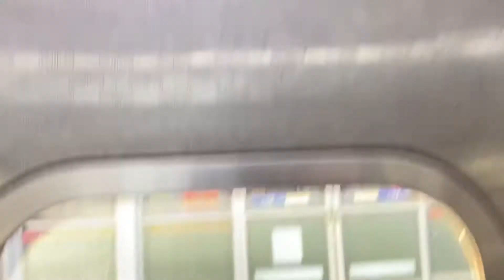(Seoul Street)(Feb. 4. 2022) From Gaebong to Guro Station of Line No. 1 Bound for Incheon.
This morning I got on the subway Line No. 1. I found three opposition trains. The first one was the express one for Dongincheon. The second one was an ordinary bound for Incheon. The last one was a forwarding train. Before getting to Guro sation, two lanes from Incheon and Suwon merges into one. The latter is the main lane of Gyeongbu line.